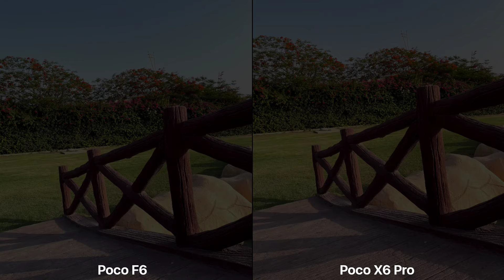Poco F6 vs Poco X6 Pro Camera Test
Poco F6 vs Poco X6 Pro Camera Test Comparison